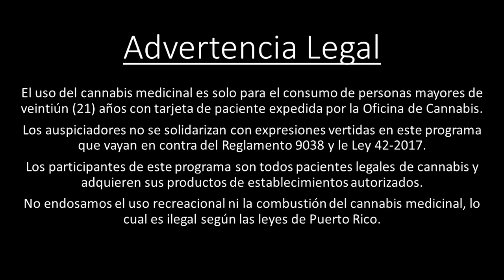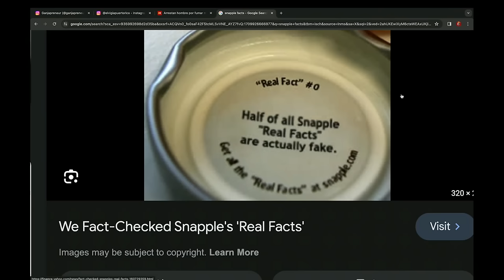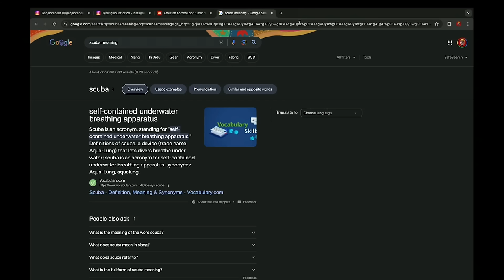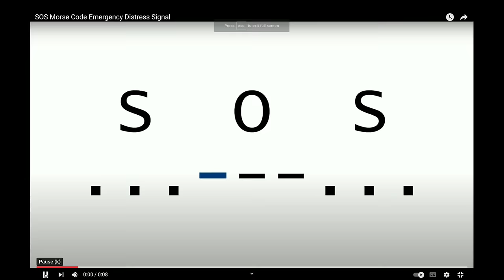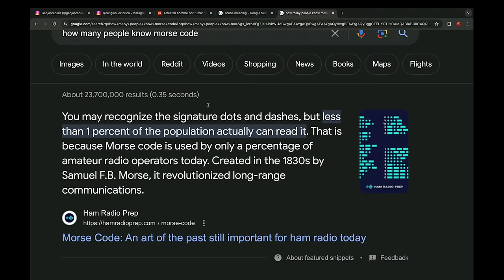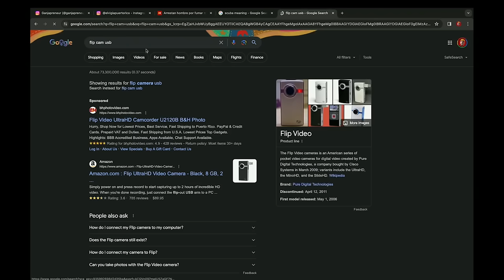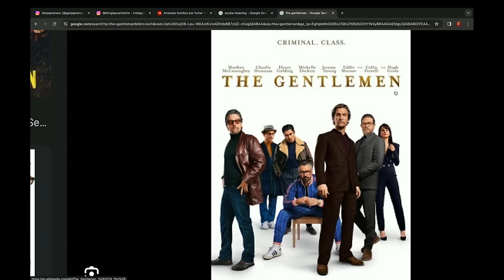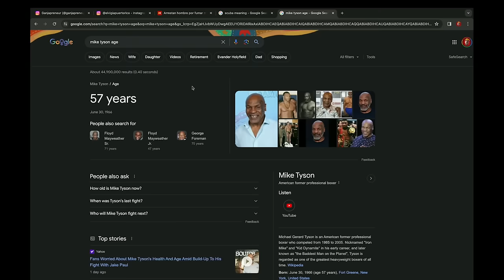PROBANDO LEAN DE C@NNABIS - Dame La Verde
Algarete Podcasts 00:00
Buds 2:00
Borincanna 3:00
Chente Fumando Algarete 4:00
NesThor 5:00
Fimelo Dam 6:00
Snapple y Trivias 9:10
OK? 12:45
SOS 14:14
Drugs for Grown Ups 16:45
NesThor Quiere saber del Racismo 19:40
G4 Sizzurp X Borincanna 22:40
Viejos 27:10
Plancha Tigres 29:20
Historia de Teatro 30:10
El Reto de Buuoy 31:20
El Podcast Perdido 32:10
Dame la Beer 34:20
Dame la Peli 36:50
UFC 299 y Tyson VS Paul 39:30
Nota CBRN 43:20
Drake X Chente 45:30